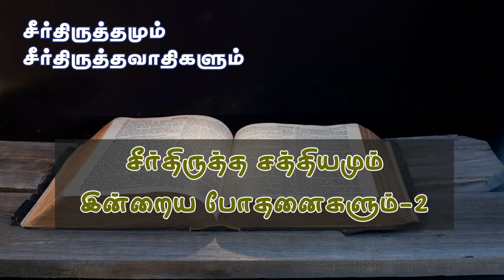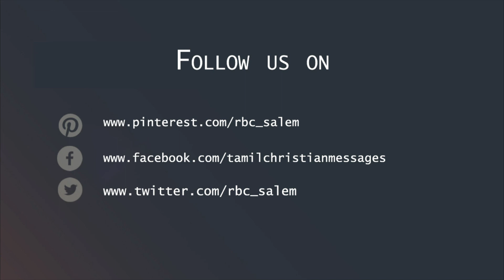சீர்திருத்த சத்தியங்கள் | Q & A -12